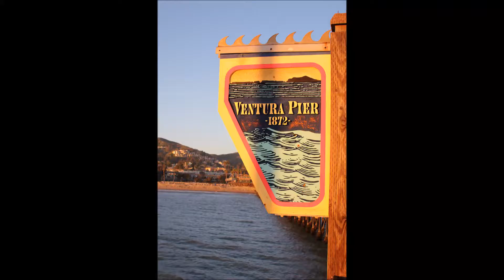Ventura Pier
Quick trip to the beach. February 12, 2017